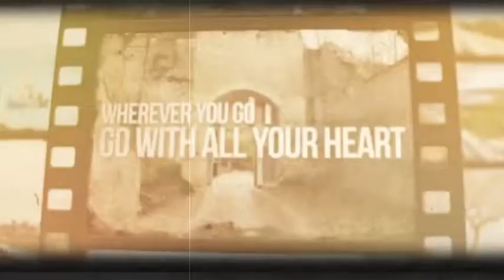Vintage and Grunge Film Effect 11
Easy to customize. Add your texts, images, videos and you’re ready to render
    Easy Controls:
        Camera Roll on/off: Add smooth camera roll effect
        Noise on/off: Add Noise
        Film Frame: Choose from 10 vintage style film frames
        Film Noise on/off: Choose from 20 vintage and grunge film noises
        Blur on/off: Add rack focus style blur
        Film Scratches on/off: Add realistic film scratches
        Vignette: Choose from 5 presets
        Light Leaks on/off: Add realistic light leaks
        Light Reflections on/off: Add realistic light reflections actually filmed in camera
        Color Presets: Choose from 60 vintage style color presets
        Film Burn on/off: Add realistic film burns
    Extra Features:
        10 Vintage Style Pre-Designed Film Frames
        20 Vintage and Grunge Style Looped Film Noises
        44 Light Flash Stock Footages
        98 Light Reflection Stock Footages
        10 Particle (Film Snow) Stock Footages
        60 Vintage Look Color Presets (60 ffx files are included)
        5 Different Style Vignettes

1920×1080 HD resolution
No third-party plugins needed